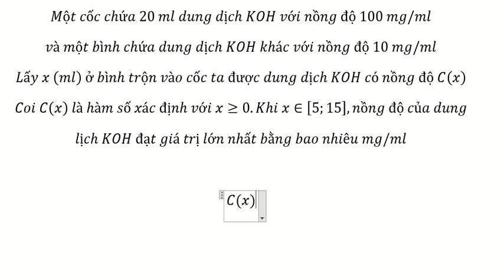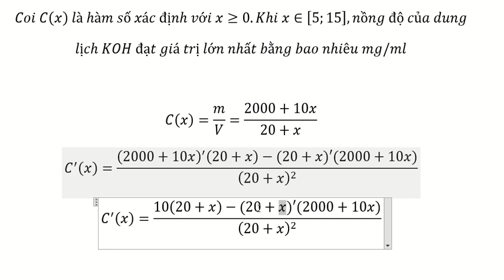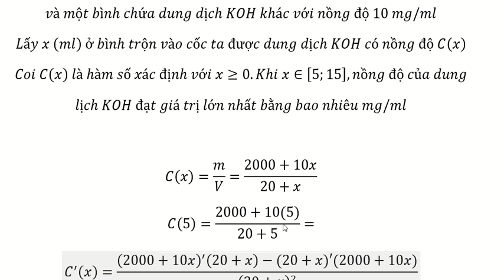Toán 12: Một cốc chứa 20 ml dung dịch KOH với nồng độ 100 mg/mlvà một bình chứa dung dịch KOH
Một cốc chứa 20 ml dung dịch KOH với nồng độ 100 mg/ml
và một bình chứa dung dịch KOH khác với nồng độ 10 mg/ml
Lấy x (ml)  ở bình trộn vào cốc ta được dung dịch KOH có nồng độ C(x)
Coi C(x)  là hàm số xác định với x≥0.Khi x∈[5;15],nồng độ của dung
lịch KOH đạt giá trị lớn nhất bằng bao nhiêu mg/ml